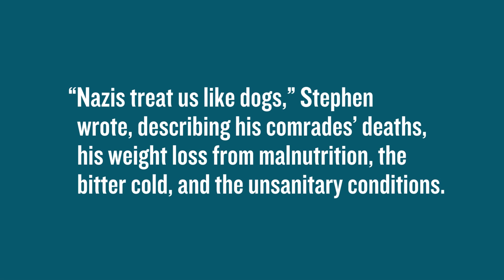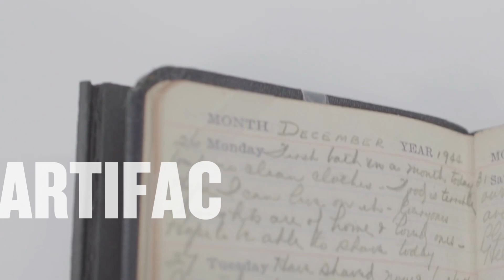Holocaust Artifacts Unpacked: The POW’s Diary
In December 1944, Nazis captured Stephen Schweitzer and other American soldiers during the Battle of the Bulge. Stephen secretly journaled about what happened to him and his comrades until they were liberated in April 1945.

Discover how his diary expands what we know about a forced labor camp in Berga-Elster, Germany—and why Stephen’s family donated his diary to our Museum in 2022.